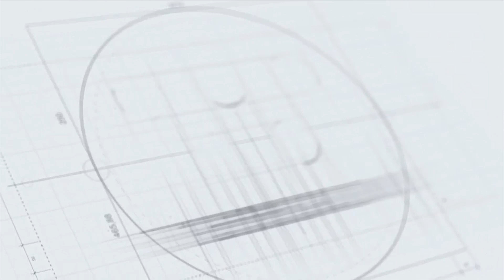HLV Trịnh Văn Hậu họp báo sau trận Phù Đổng - An Giang